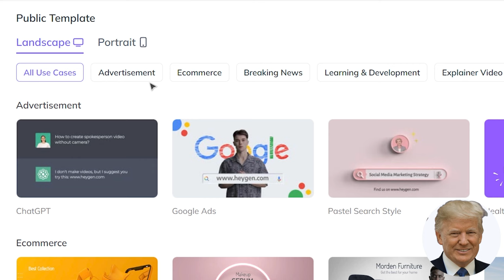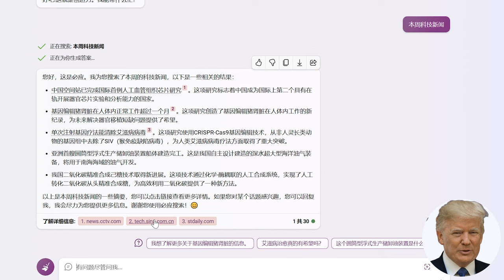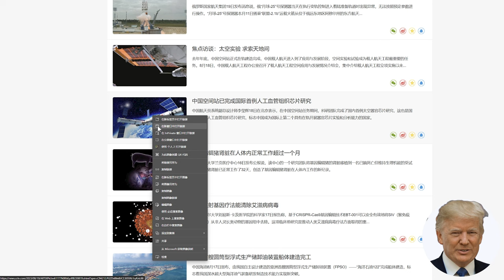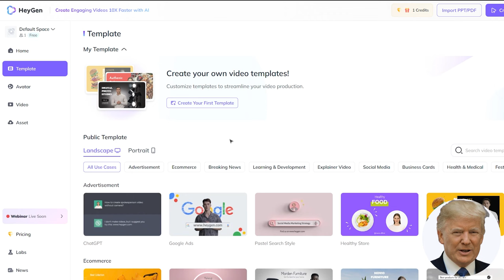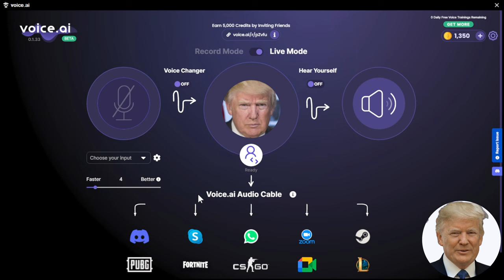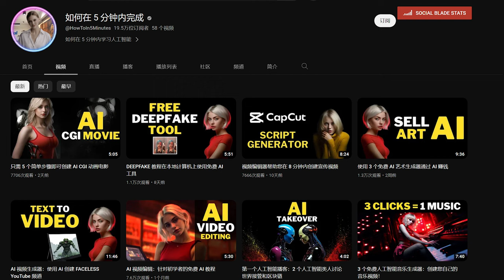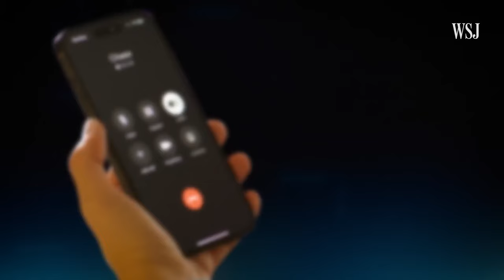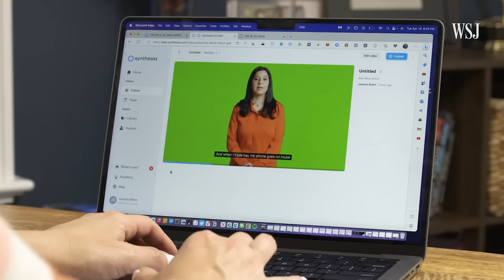使用三个AI工具创建一个虚拟直播间 | Heygen & Voice.ai & Bing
虚拟形象制作：Heygen
AI音频克隆：Voice.ai
新闻搜寻与文案生成：Bing Chat

（此链接包含我的邀请代码，如果介意请删除.com后面的地址）
（此链接包含我的邀请代码，如果介意请删除.ai后面的地址）

00:00 效果展示
01:13 制作步骤
06:32 延伸阅读